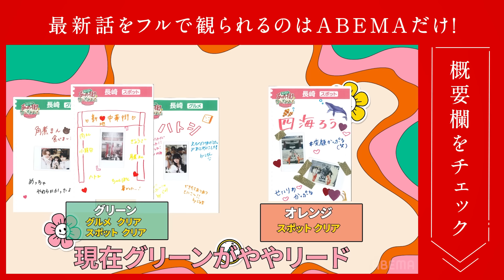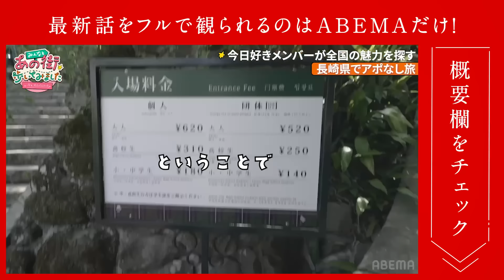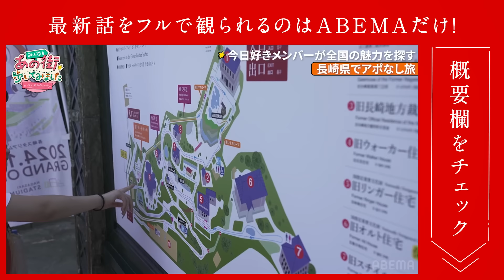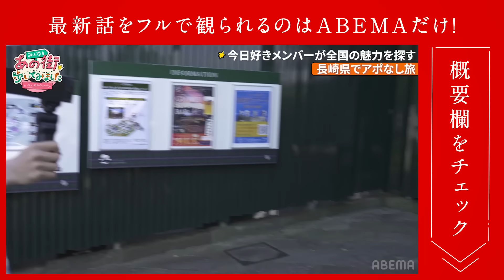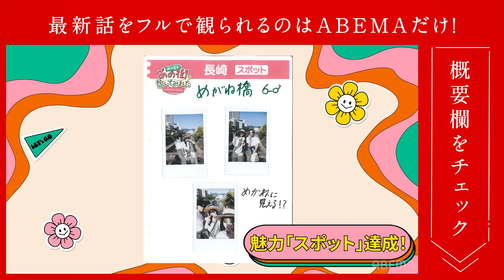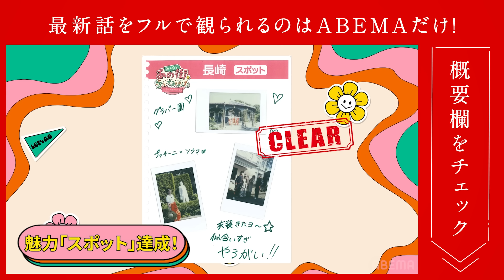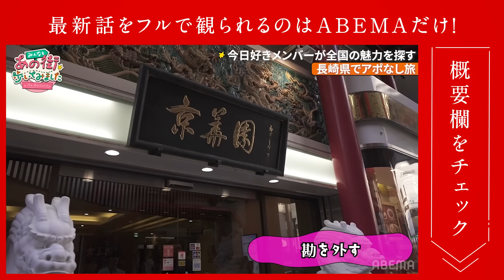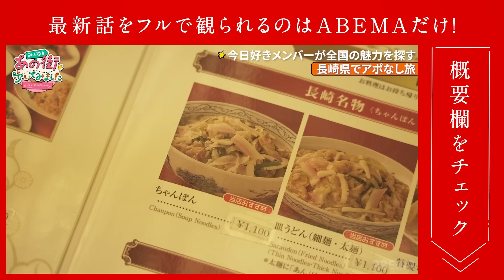【あの街in長崎】じゅまブチギレ！？💢オレンジチームのまさかの行動とは...😂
❖新シーズン ドンタン編 ４話＆【あの街in長崎 #2】💛

■みんなと、あの街歩いてみました。in長崎 #2 (ビデオ限定)

聞き込みに大苦戦したオレンジチームに対して、グリーンチームがややリード！

制限時間が迫る中、じゅまのやる気にけんたろうも驚き！
誰もじゅまを止められない！？

一方、せなはチョウを見つけて…？

■ドンタン編#4

告白前日のグループデートで、想いを寄せるゆうすけと同じ動物園に行くことになったかな。
「もう、好きなの」
1日目、声に出せなかった言葉が溢れる。かなの一途な気持ちはゆうすけに届く？

悩んでいたしょうはついに決断！しょうの心を動かしたのはまさかのあの女子！？
さらに告白直前、思わぬ行動に！？

【主題歌】
恥ずかしいか青春は / 緑黄色社会

【挿入歌】
言えない  / 緑黄色社会

キャスト
かす
中川大輔
大友花恋

【ドンタン編♡参加メンバー】
角田翔（しょう）ホアヒン編継続メンバー

土屋惺来（せいら）プサン編継続メンバー